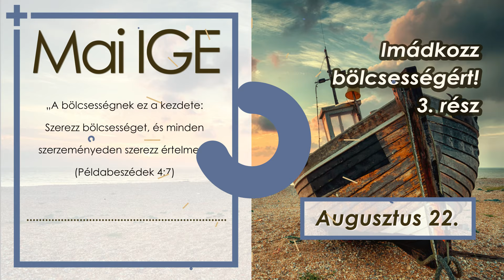Mai IGE - Imádkozz bölcsességért! (3) - 2024.08.22